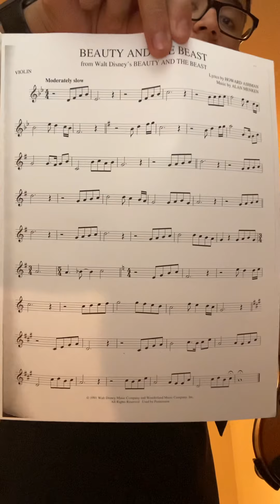Beauty and the Beast on Violin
Lyrics by Howard Ashman